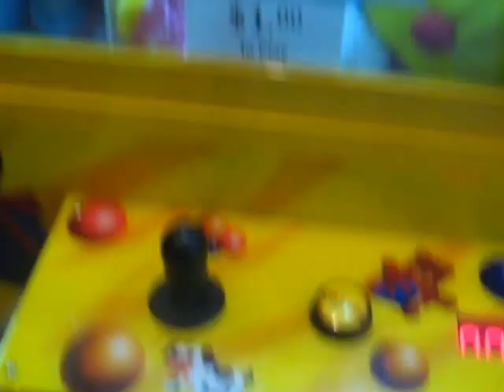JOURNEY TO THE ALTAMONT CLAW MACHINE EPISODE 3 RETURNING TO JOES PIZZA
THIS WAS FILMED ON TUESDAY EVENING AT JOES PIZZA IN ALTAMONT ILLINOIS HOPE  U ENJOY